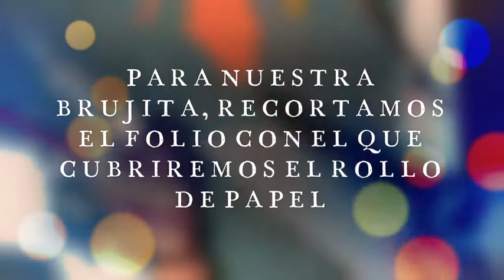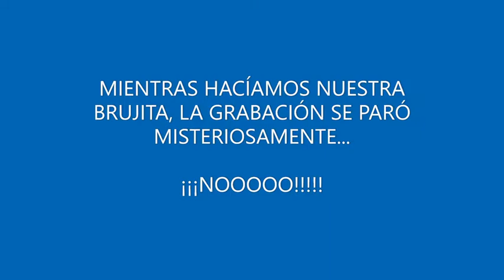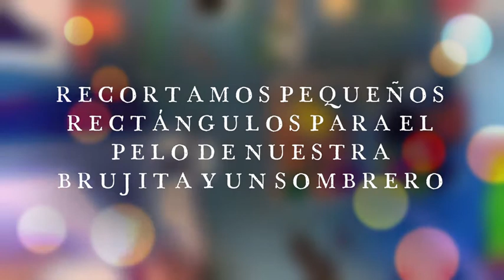Manualidades Halloween 🎃​ Parte I. Más información en la descripción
Empezamos a realizar manualidades para Halloween y que vayas tomando ideas. En este vídeo realizamos un fantasmita y una brujita hechos con rollos de papel higiénico. Para ver todos los detalles, visita

Los materiales que necesitas para estas manualidades son:
Rollos de papel higiénico
Papel de cocina
Folios
Pinturas
Goma Eva
Tijeras
Pegamento, cola o silicona caliente